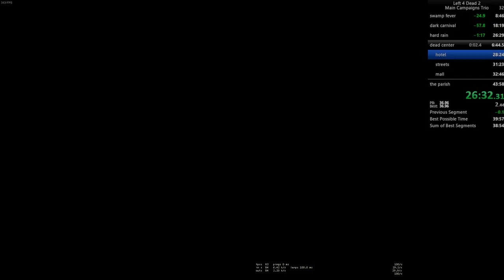L4D2- Main Campaigns Trio speedrun in 40:39